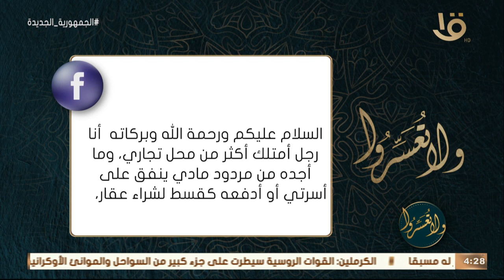ولا تعسروا | عن اكتمال النصاب والزكاة.. د. عمرو الورداني يجيب